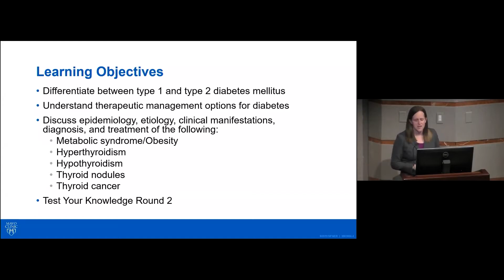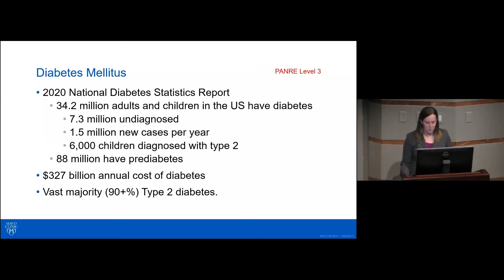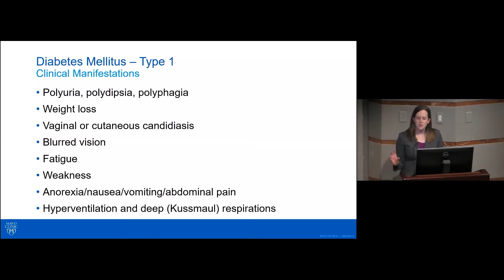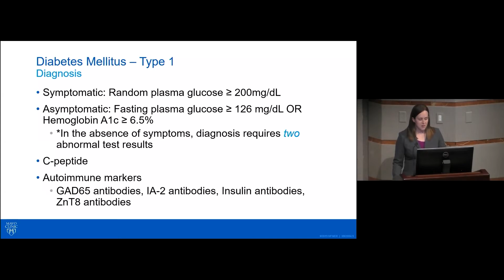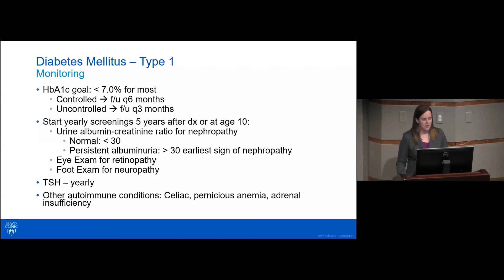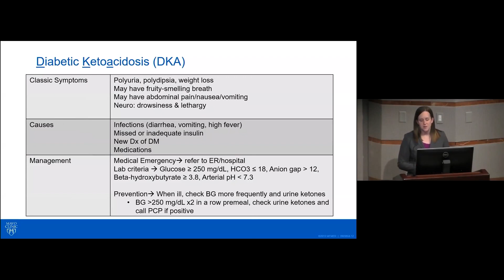Endocrinology: Diabetes, Disorders of the Thyroid | Conference Preview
Justine S. Herndon, PA-C, discusses differences between type 1 and 2 diabetes, and management, as well as etiology, diagnosis, and treatment of metabolic syndrome, obesity, hyper- and hypothyroidism, thyroid nodules, and thyroid cancer.

GIBLIB is increasing access to credible medical updates and the highest quality medical education by partnering with the best in medicine, such as Mayo Clinic, University of California San Francisco, Cleveland Clinic, Cedars-Sinai Medical Center, Hospital for Special Surgery, Stanford Children’s Hospital and more.